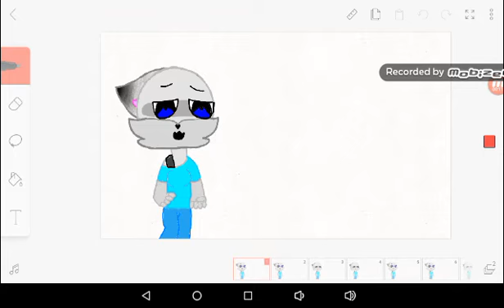Sizo meme || look in the description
These are my old to new to old to new so yeah don't judge